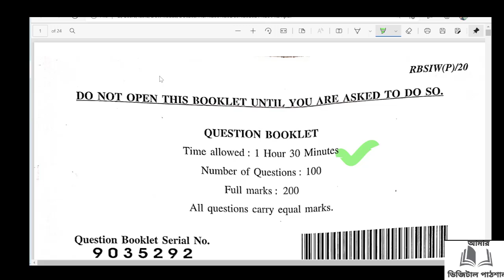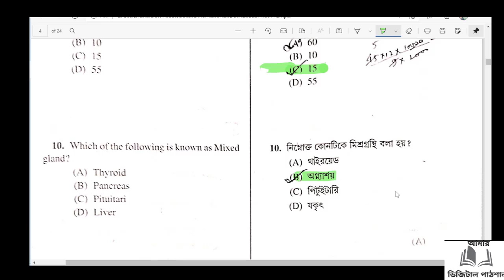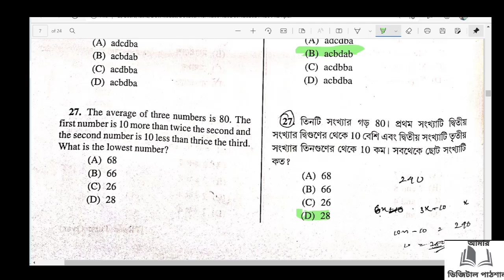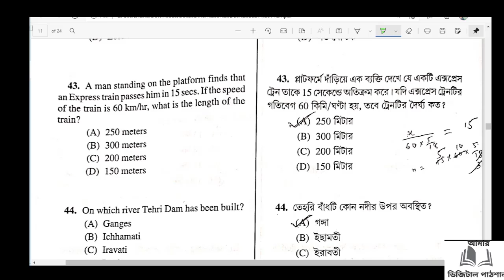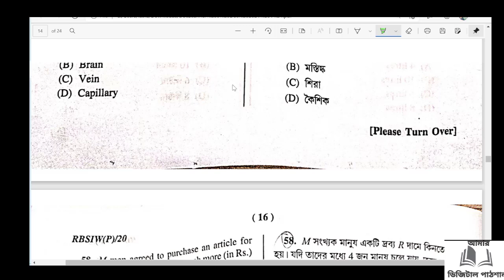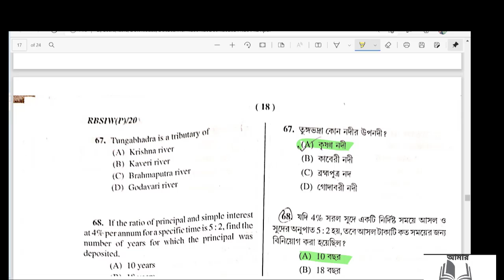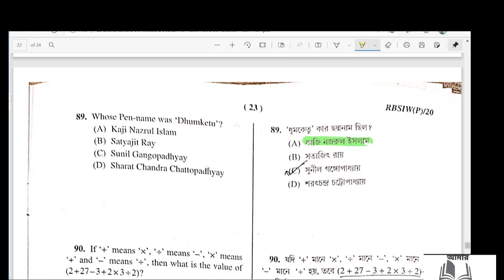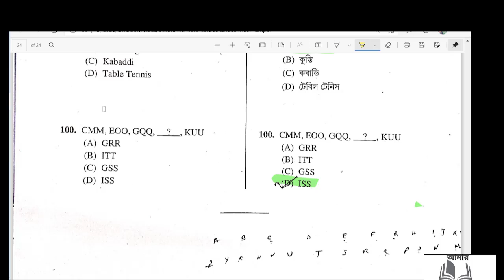WBP SI PRELIMINARY EXAM ANSWER KEY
WBP_SUBINSPECTOR-LADY_SUB_INSPECTOR_PRELIMINARY_EXAM_2021_ANSWER_KEY_
prepared by Amar Digital Pathshala